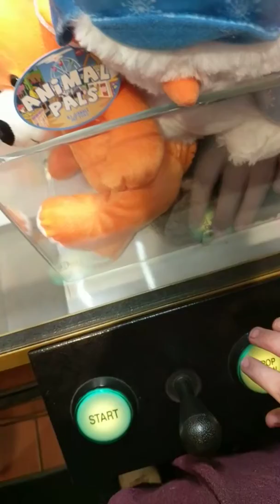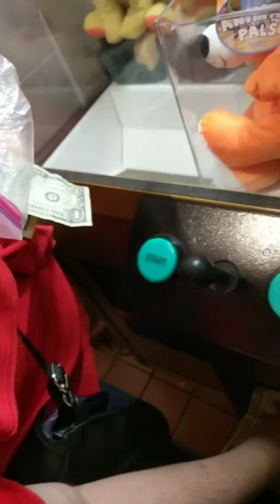The last Christmas clawing trip of the year episode 186